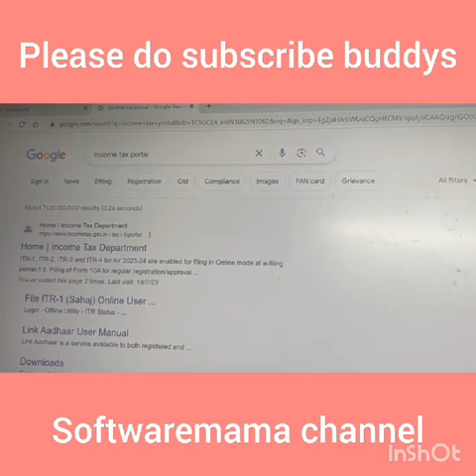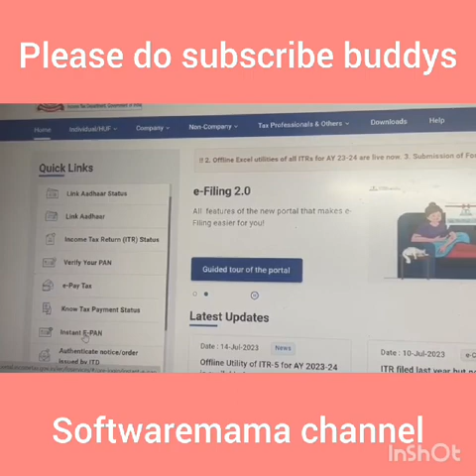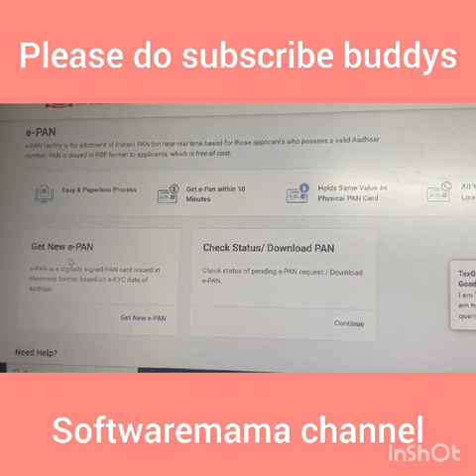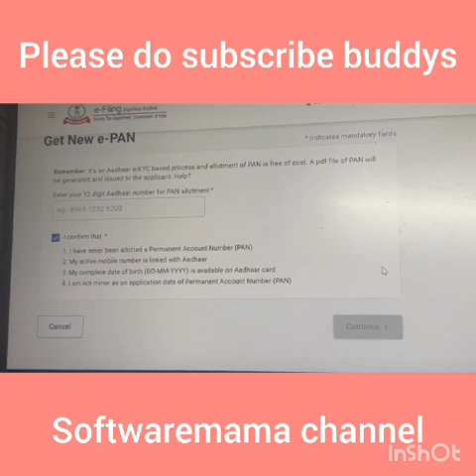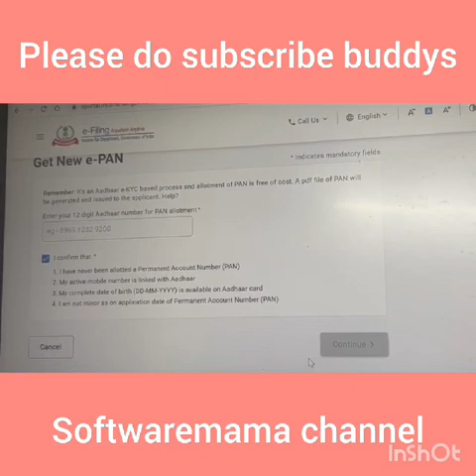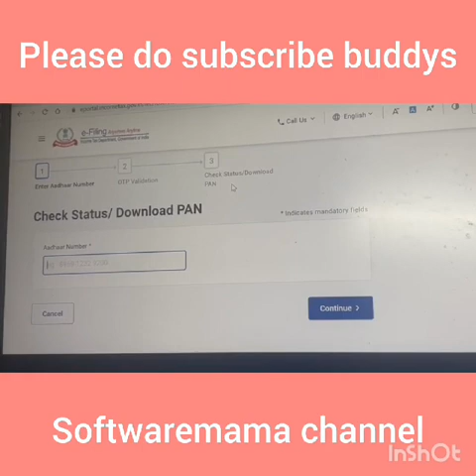Easy way to apply PAN Card